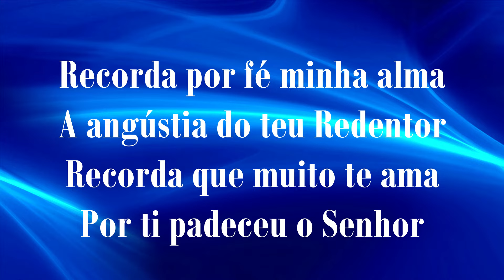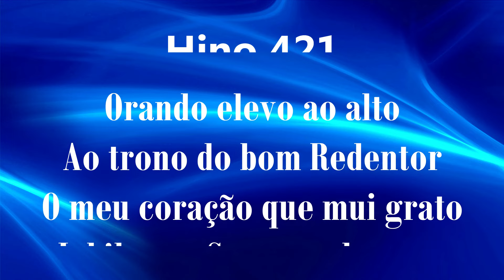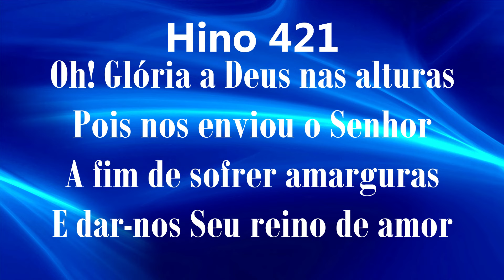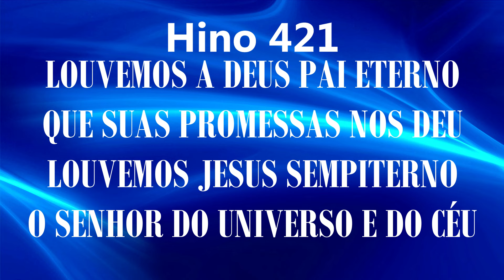HINO 421 CCB - Recorda, por fé, minha alma - HINÁRIO 5 COM LETRAS - ATUALIZADO!